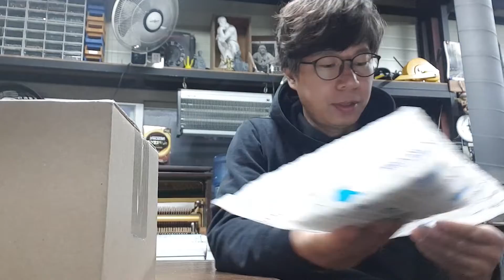겨울아침 커피한잔 작업을 마친 작업실을 보다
겨울아침 커피한잔을 마시면 작업을 마치고 난 후
작업실을 모습을 봅니다

메이커힐링방송
for Makers
감사합니다.